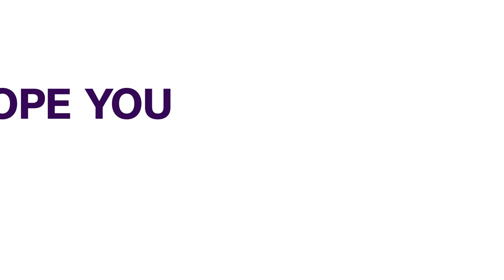Foreign Trade: NBS Data Shows Nigeria’s Agricultural Imports Exceed Exports By N503BN | BUSINESS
The total value of agricultural import exceeded export by N503 billion Naira, in the first three months of the year.

Statistics obtained from the National Bureau of Statistics showed that the total trade in agriculture was N757.4 billion Naira in the first quarter of the year.